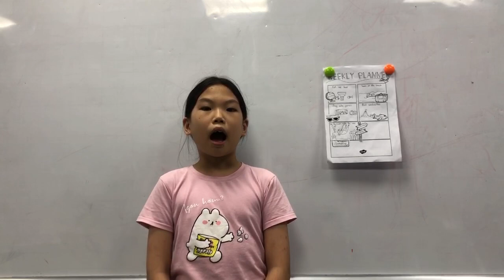CEC Times City_TC-E3L-2303_Bonus school trip_Bảo Linh